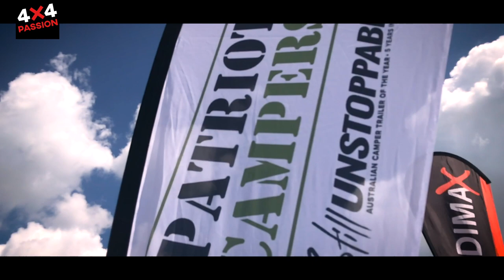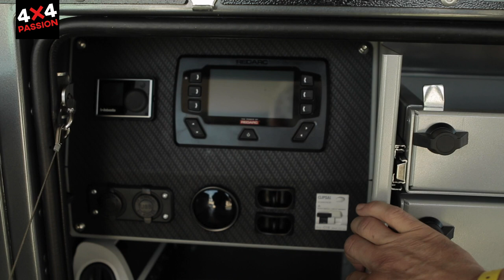Zeltanhänger von Patriot Campers I 4x4 Passion #98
In Australien sind die Campanhänger von Patriot Campers fester Bestandteil der Offroad-Szene. Hierzulande sieht man sie, wenn überhaupt, vornehmlich auf Messen. Das will Niklas Lehming von der Firma Outback Adventure Gear nun ändern. Als Generalimporteur für Europa ist es sein Ziel, den alten Kontnent für die Camper aus Down Under zu begeistern. Wir liessen uns auf der Adventure Southside auf eine Rundumführung ein.

Wenn ihr Fragen oder Anregungen habt: Nutzt die Kommentare.

4x4passion ist ein Projekt von Karsten Karo Jörn dem Online-Magazin MATSCH & PISTE und vielen anderen, Jörn dem Online-Magazin MATSCH & PISTE und vielen anderen.